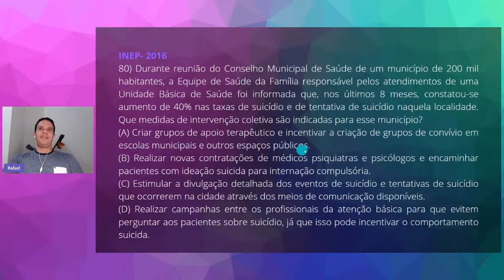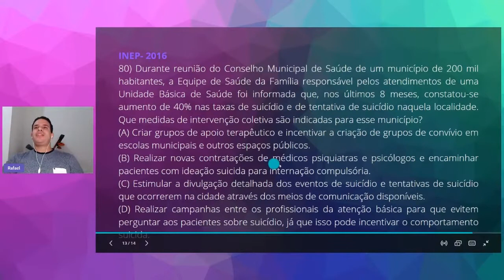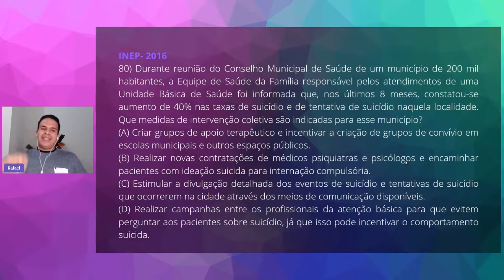QUESTÃO 80 - INEP 2016